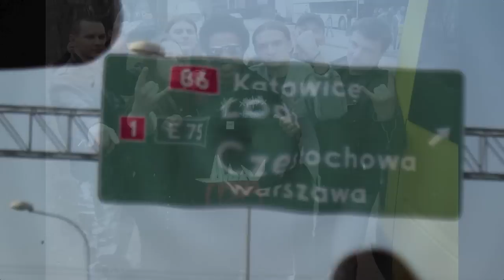HIRAX concert in Poland 2011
HIRAX viral video footage of CONCERT in POLAND
Saturday April 2nd 2011.
Katowice, POLAND
Silesian Massacre Festival vol. 2 - Thrash Metal Edition.Megaclub Katowice, Poland EUROPE.
witness this historic event!